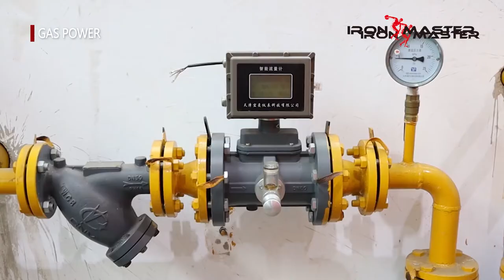Dipping Dumbbell Production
This video mainly introduces the whole production process of Dipping Dumbbell factory. You will see clearly in this video how this Dipping Dumbbell is processed from raw materials to finished products. Through this video, you will be able to learn more about the product than you can see on its surface. By watching the video, you will also deepen your understanding of the product and feel what a magical thing it is to get the product from our factory to your hands.